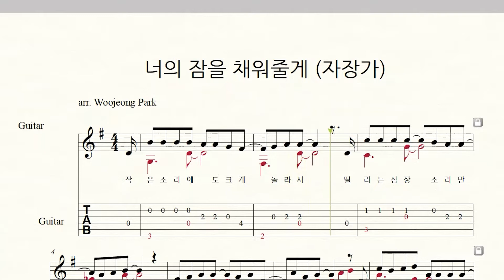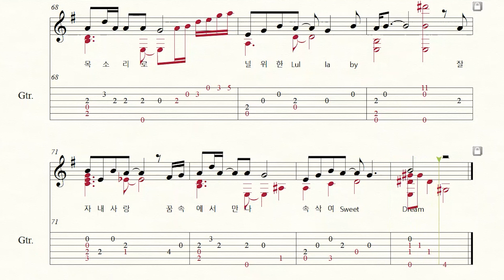[Guitar Tab 기타 타브 악보] 너의 잠을 채워줄게(자장가) 폴킴 SweetLullaby Paul Kim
박우정 - 편곡 (클래식기타 핑거스타일 타브 악보)